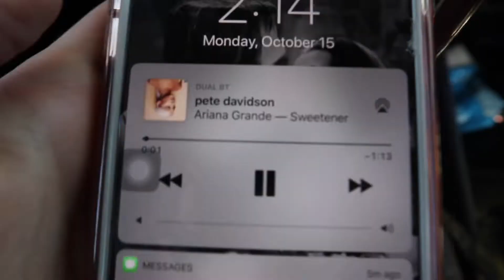STAR WARS FANATIC? || VLOGTOBER 14 & 15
camera: Sony Alpha a1500 Mirrorless